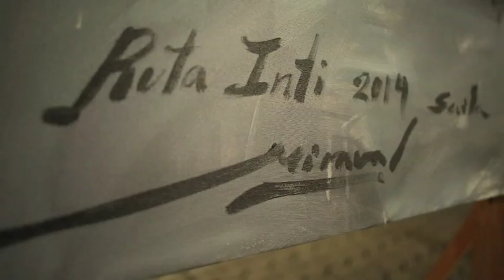Dejando huella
Imágenes grabadas durante la Expedición 2014 por Ricardo Yebra.
Música interpretada por Elia Montagud y Alba Marín. Entradilla por Luna Ausin. Montaje por Lucía Muñoz.